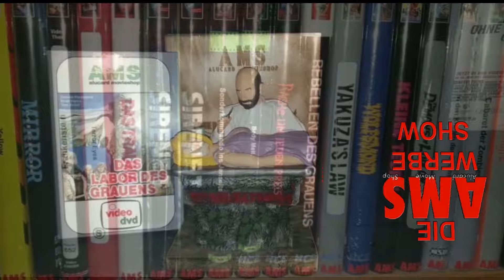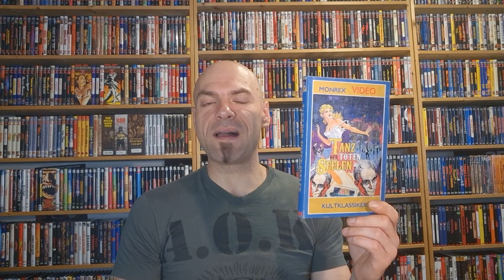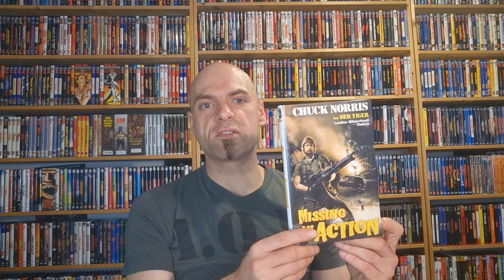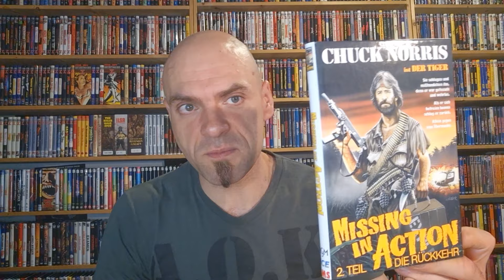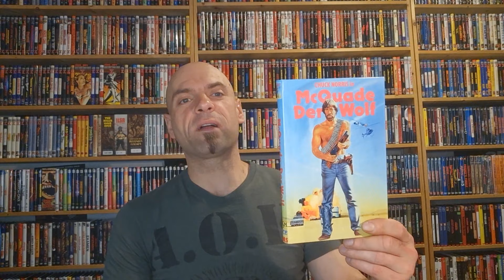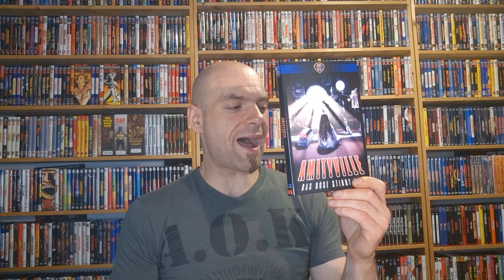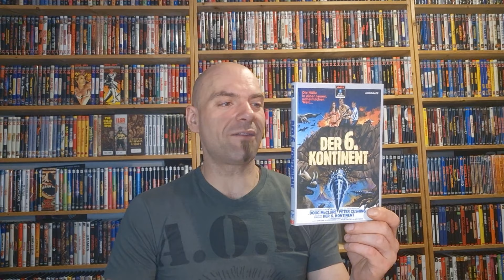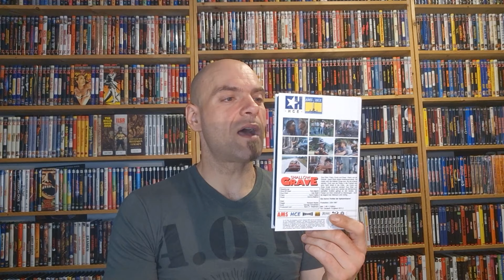AMS - Werbe - Show - Programm - JULI 2024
Hier präsentieren wir euch die neuesten Veröffentlichungen
von AMS - Alucard - Movie - Shop.

Hier kommt ihr zu meinen Shops wo ich alles bestelle:
Amazon.de
Steelbooks:

Hier könnt ihr mir weiter folgen und mich erreichen:
Letterboxed:

Euer Vorhees82